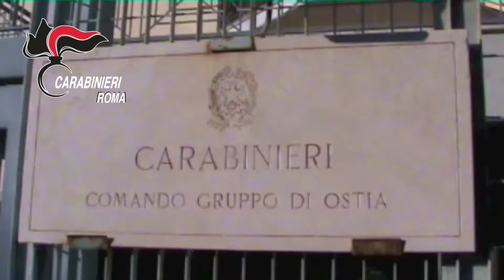Operazione Carabinieri Ostia 1